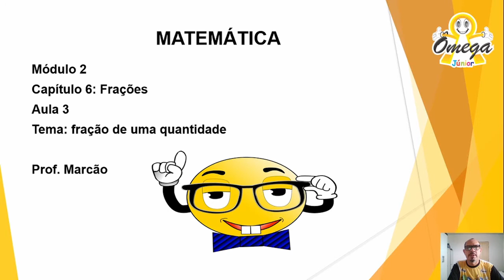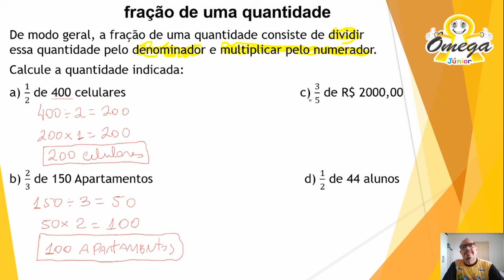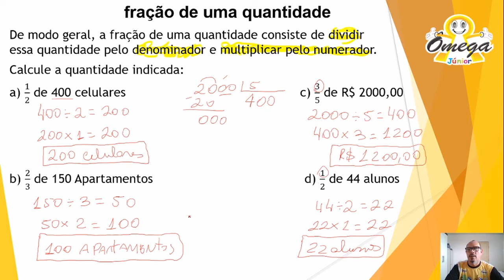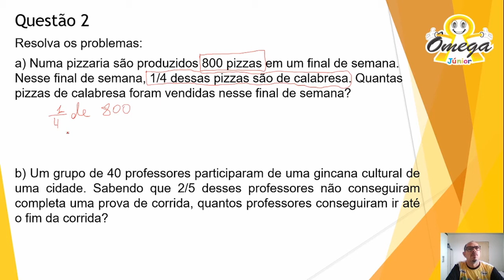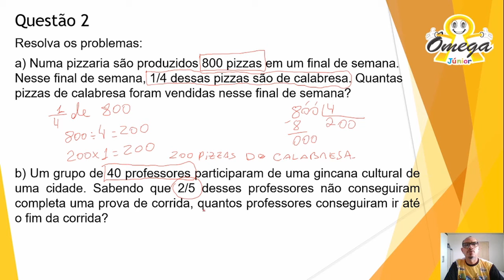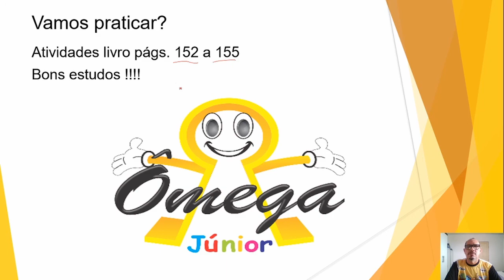5° Ano Fundamental I - Matemática - frações de uma quantidade - 16/07/2020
5° Ano Fundamental I  - Matemática  -  frações de uma quantidade - 16/07/2020